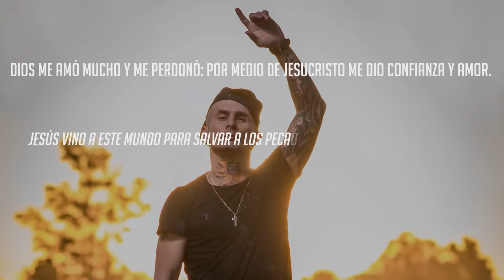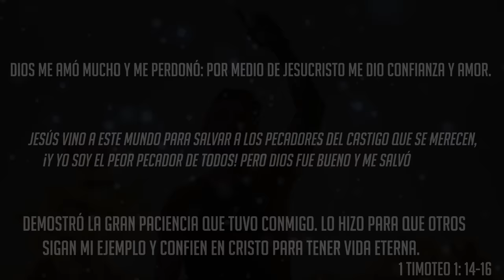Ke Personajes - "Justo a Tiempo" (cover)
Voz: Emanuel Noir.
Teclado: Joel Brem
Percusión: Sebastián Boffelli.
Güiro: Enzo Martínez.